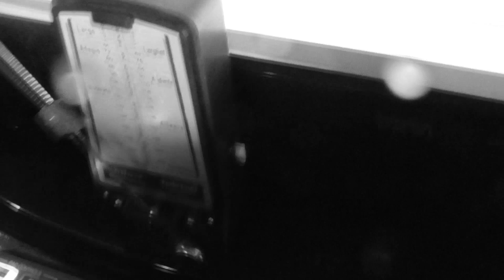ŻURKOWSKI - Niespokojne ptaki (demo 2017)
muzyka, tekst,wokal, mix, master , video - zurek